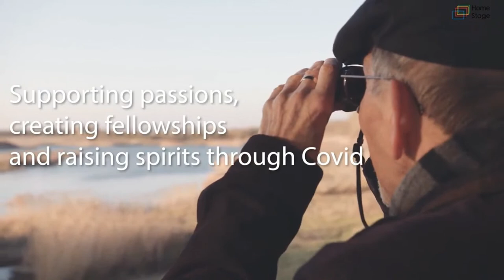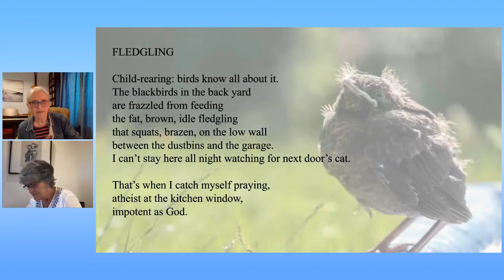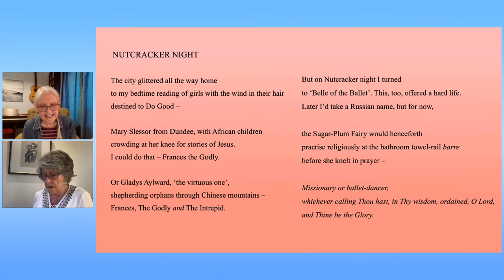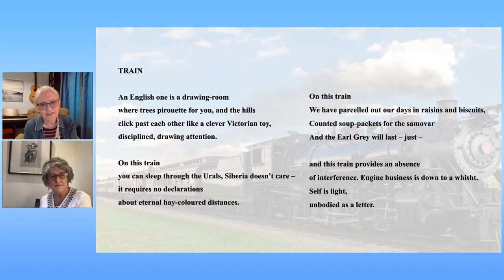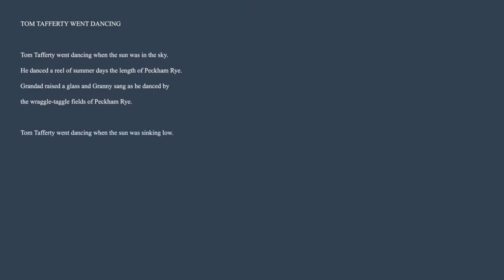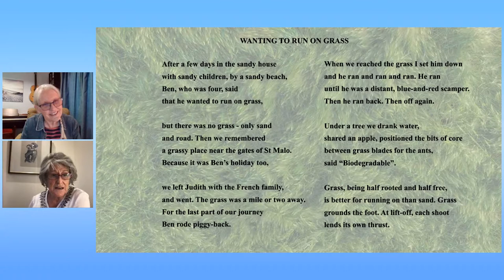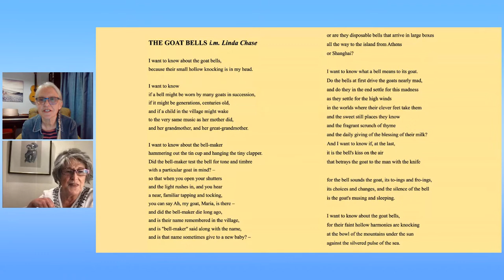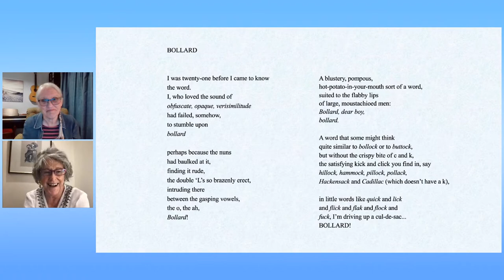Meet the Poet - Annie Fisher & Frances Corkey Thompson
Frances Corkey Thompson and Annie Fisher will be joining Home Stage on 5th May at 8pm for a compelling Meet the Poet event. Frances and Annie will be performing as a double act, bouncing poetry and ideas off one another to create an hour of poetry that is astute, insightful and engaging - much like their own work. We will weave between a variety of topics, from the inspiration of birds to ideas of home; from the value of family to an acceptance of solitude; all the while appreciating the underlying importance of the poetic form.

Be sure to tune in to this free event, with plenty of time to ask the poets your questions.

The poets...

Frances Corkey Thompson is an Irish poet living in Devon, with a Poetry MA from Exeter University. Frances published her first pamphlet in 2008 with HappenStance Press, called The Long Acre, and in the same year she was one of the winners in the Mslexia Competition and the Arvon Competition. Later in 2015 Frances published her first full collection, Wild Gooseberries of Hailung, with Indigo Dreams Publishing, a collection which stems from trips to China that Frances made in search of traces of her missionary father. It was selected by The Poetry Kit as its Book of the Month and entered for the TS Eliot prize. Her latest collection, Watching the Door, won first prize in the Sentinel Poetry Book Competition 2018 and as a result was published by SPM Publications in September 2020.

Annie Fisher is a poet and a storyteller. She writes poetry for both children and adults with simultaneous and characteristic playfulness and honesty. She works in schools as an occasional poetry workshop leader and storyteller, disguised as Arabella Storyteller. Annie is now semi-retired, but used to teach in primary schools and was an English adviser. Annie’s writing draws on her classroom experiences, her love of song and story, and memories of her Catholic childhood. She has been a member of Taunton’s Fire River Poets since 2012, and in 2016 she released her debut poetry pamphlet with HappenStance Press, Infinite In All Perfections, subsequently releasing the pamphlet The Deal with HappenStance in 2020.

Find out more about our speakers on the Home Stage

And sign up to our poetry mailing list to be notified about all future events